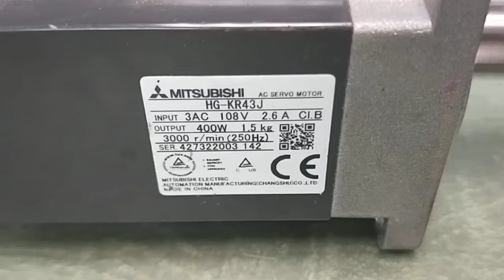Mitsubishi HG-KR43J測試影片(Working test for repair/used parts)-工控王國